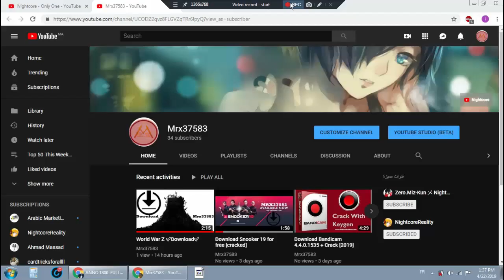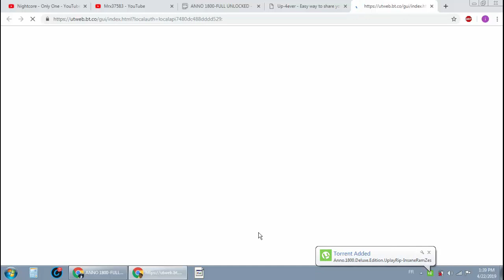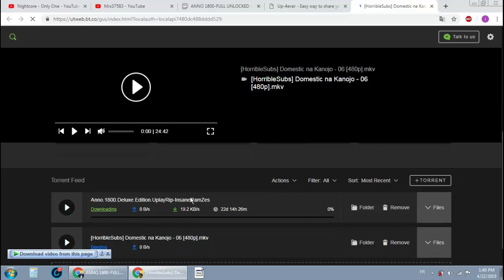Download ANNO 1800-FULL UNLOCKED [torrent]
ABOUT THE GAME :
Anno 1800™ – Lead the Industrial Revolution!

Welcome to the dawn of the Industrial Age. The path you choose will define your world. Are you an innovator or an exploiter? A conqueror or a liberator? How the world remembers your name is up to you.

In Anno 1800, players will take charge of their own fortune as they navigate the rapidly evolving technological landscape and malicious political arena of the 19th century in their quest to build an empire that will reach from the smog-filled cities of Europe to the teeming jungles of South America.

Combining beloved features with innovative gameplay, Anno 1800 is the beginning of a new era for the Anno franchise as players leave their mark on a crucial moment in human history.

Title: Anno 1800
Genre: Simulation, Strategy
Developer: Blue Byte
Publisher: Ubisoft
Release Date: Apr 2019

Release Name: Anno 1800-FULL UNLOCKED

Minimum:
OS: Windows 7 SP1, Windows 8.1 or Windows 10Microsoft Windows 7, Windows 8.1 or Windows 10(64-bit versions only)
Memory: 8 GB RAM
Graphics: NVIDIA GeForce 670 GTX or AMD Radeon R9 285 (2 GB of VRAM, Shader Model 5.0)
DirectX: Version 11

Recommended:
OS: Microsoft Windows 7, Windows 8.1 or Windows 10(64-bit versions only)
Processor: Intel i5 4690k, AMD Ryzen 5 1400
Graphics: NVIDIA GeForce 970 GTX or AMD Radeon RX 480 (4 GB of VRAM, Shader Model 5.1)
DirectX: Version 12